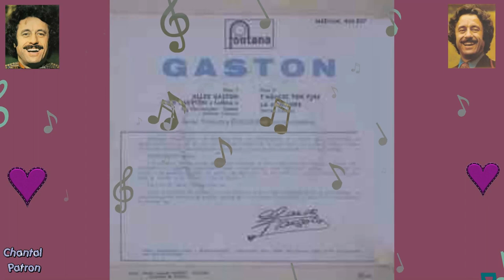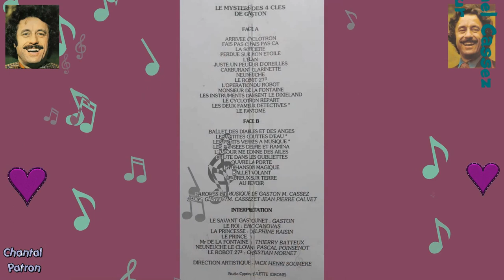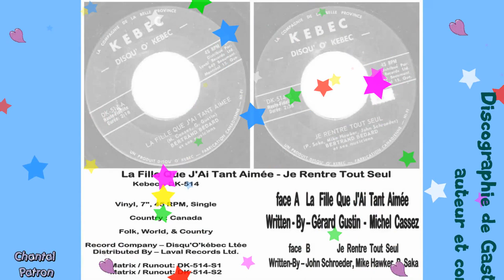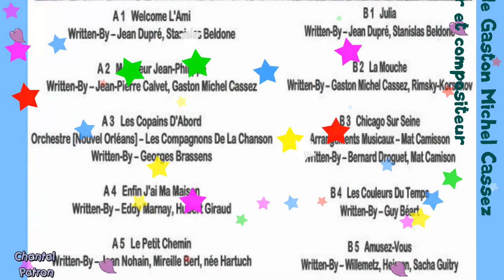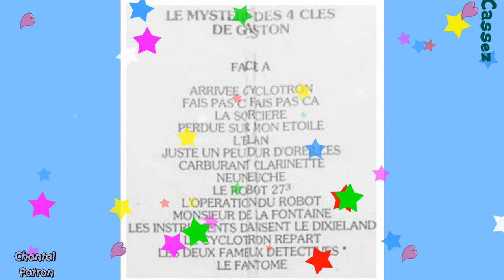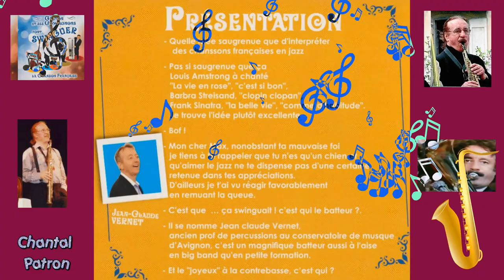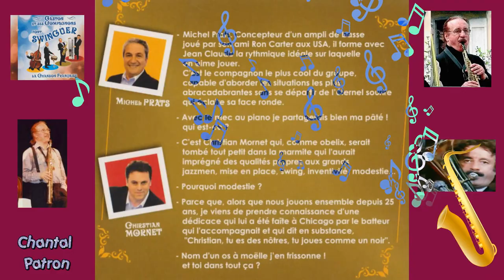💞💖🎵🎶📀💿 Discographie intégrale 🎷🎼🕺 Gaston Michel Cassez 🎷🎼🕺💿📀 🎵🎶 💞💖📝Auteur 🎼Compositeur 🎤Interprète 🕺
📔 Livre "GASTON MICHEL CASSEZ - ARTISTE INTERNATIONAL" 📔 📔 💞 💖 🎵 🎶 📀 💿 Discographie intégrale 🎷 🎼 🕺 Gaston Michel Cassez 🎷 🎼 🕺 💿 📀 🎵 🎶 💞 💖 ✒️ 📝 Auteur 🎼 Compositeur 🎤 Interprète 🕺